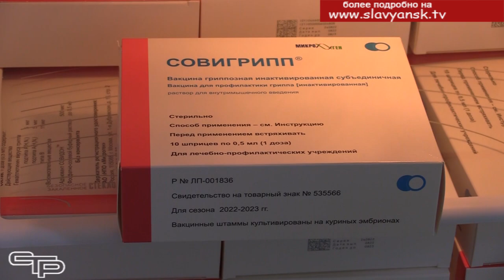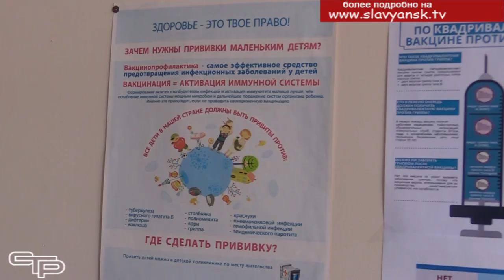Защититесь от гриппа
Чтобы избежать эпидемии гриппа в нашем районе уже несколько лет подряд проводится массовая вакцинация, которая позволяет снизить среди населения уровень заболеваемости гриппом и ОРВИ в осенне-зимний период. В следующем сюжете мы расскажем, где можно сделать прививку от гриппа